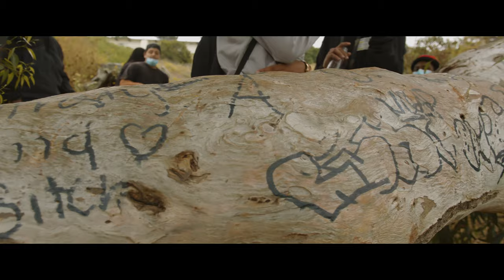Keon Forbes - YODA [OFFICIAL MUSIC VIDEO]